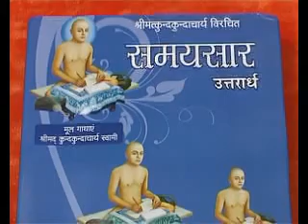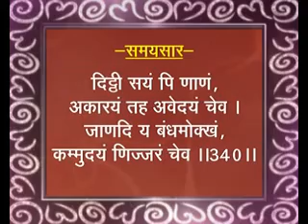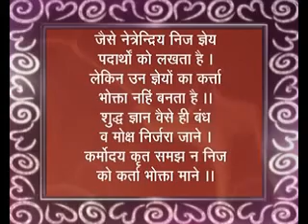Samaysar episode no 162 1